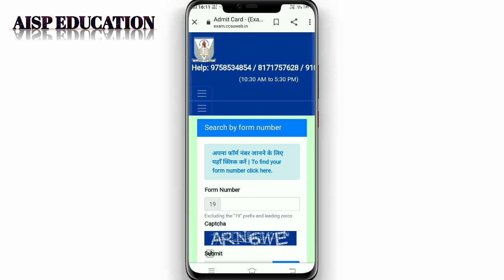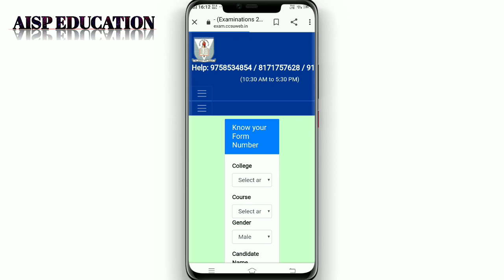Chaudhary Charan Singh University Meerut | How to Download Ccsu Admit Card 2020 [ Aisp Education ]